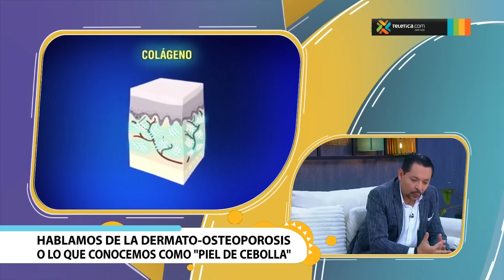Pérdida de colágeno: ¿Cómo cuidar su piel de arrugas y problemas articulares?